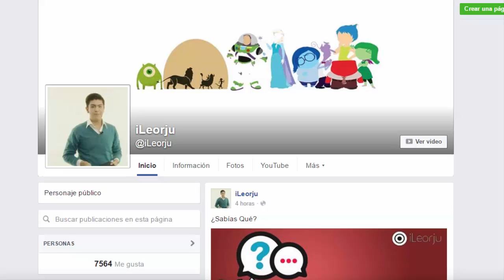10 Increíbles Predicciones de Los Simpsons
Es increíble como la caricatura de los personajes amarillos ha logrado anunciar eventos que después de un tiempo suceden en la vida real; si bien es casualidad, no deja de sorprender el hecho de que situaciones específicas se vuelvan realidad en Springfield y luego lleguen al mundo.
A continuación conocerás algunas de las predicciones que Homero Simpson y compañía anunciaron un buen tiempo antes de que se convirtieran en realidad.